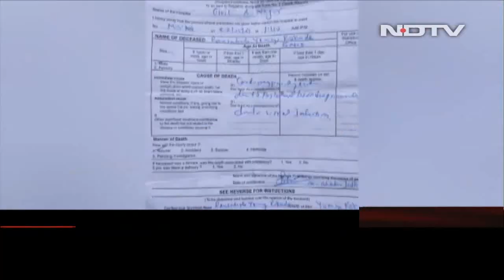Maharashtra: 3,500 Deaths Added To Covid Tally In A Week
Maharashtra has added hundreds of Covid-linked deaths over the last few days. Officials say the state regularly adds backlog deaths to its Covid-linked death count in order to ensure that the data is authentic, and the numbers are not suppressed.